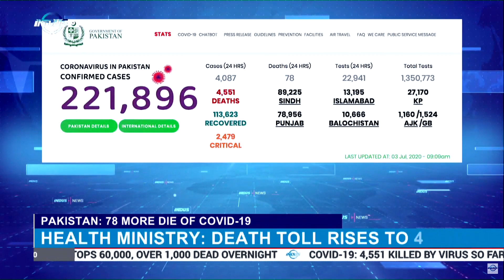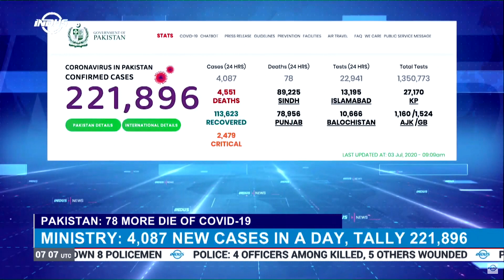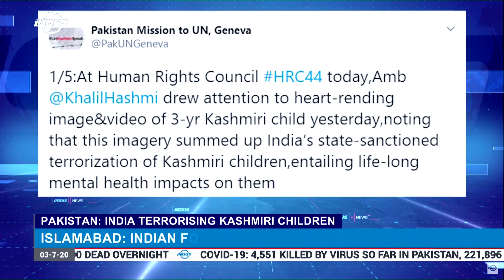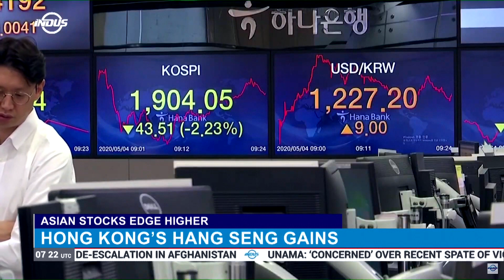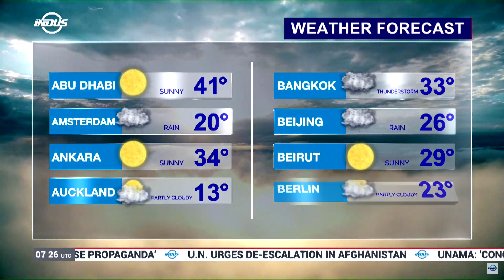Indus News Bulletin | 07:00 UTC | 03 July 2020